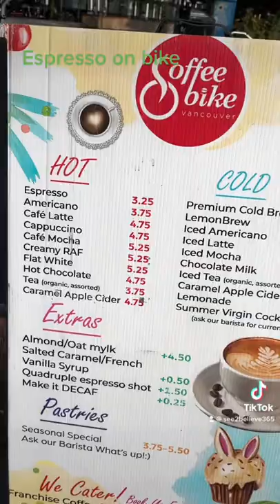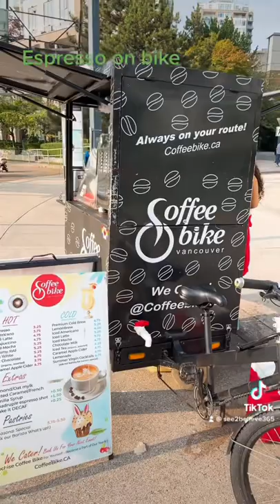Espresso on a bike